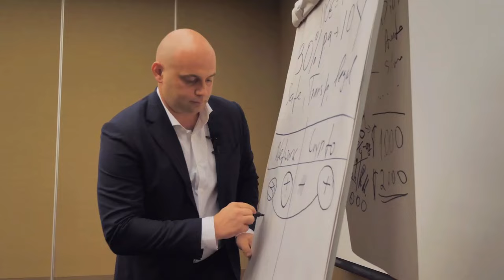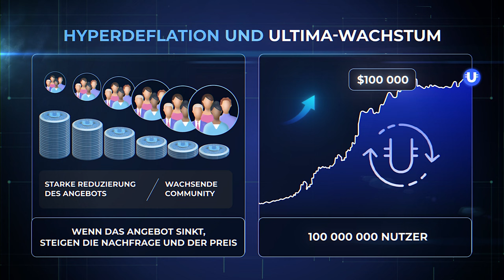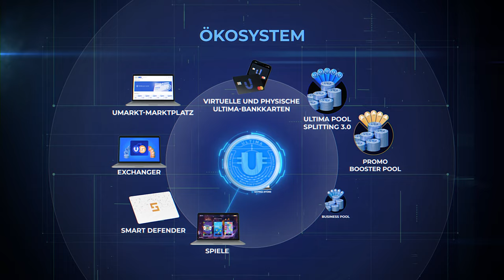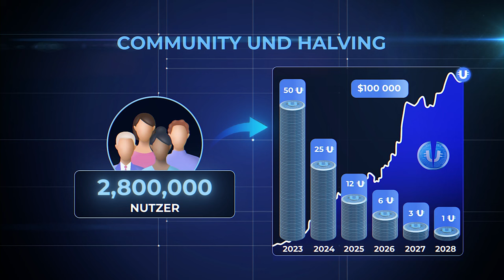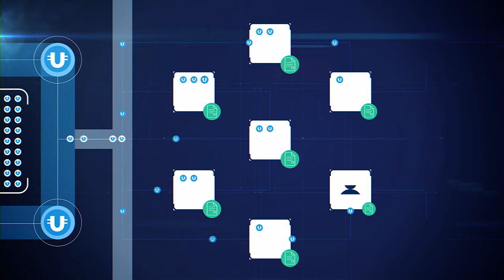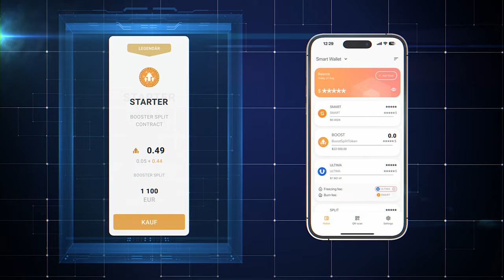Ultima-Ecosystem: Business-Präsentation von Alex Reinhardt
In diesem Video stellt der Ultima-Gründer Alex Reinhardt das Projekt vor. Sie erfahren Folgendes:

✔️ die Geschichte des Projekts
✔️ wie verdient man mit Ultima?
✔️ was ist eine Hyperdeflation-Strategie und wie trägt sie zum Wachstum des Tokens bei?
✔️ wie kann man am einfachsten ULTIMA-Tokens bekommen?
✔️ was ist der delegierte Liquiditätspool und wie funktioniert er?
✔️ was bedeutet Splitting und wo liegt der Unterschied zum Mining und Staking?
✔️ wie kann man mit Ultima sofort profitieren?

Sehen Sie sich das Video an und teilen es mit Freunden!